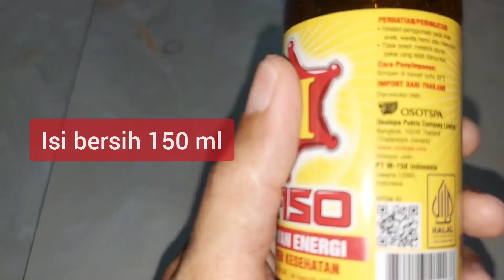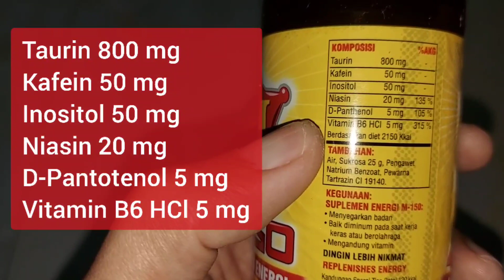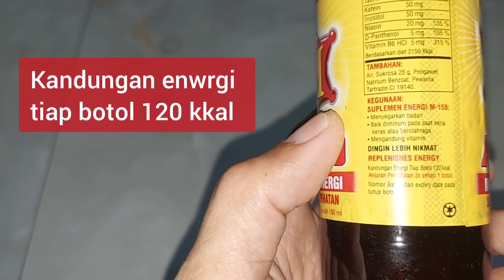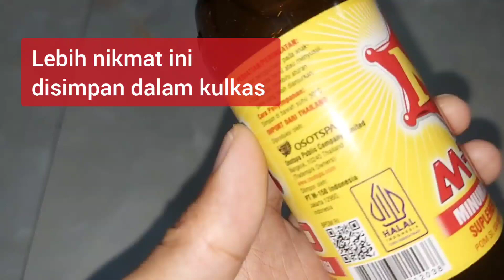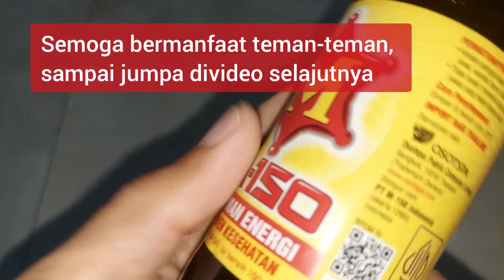Review M150 Minuman Suplemen Kesehatan Energy Drink